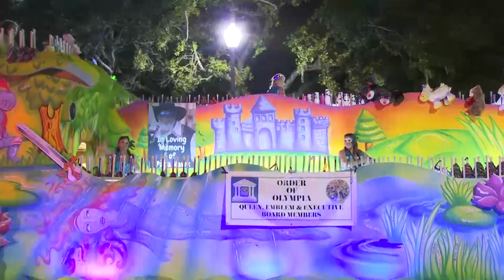Order of Olympia parade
WKRG is your home for Mardi Gras on the Gulf Coast, and Saturday is a big parade day in the Mobile and Baldwin Counties. News 5 will be livestreaming eight parades throughout Saturday, Feb. 18.